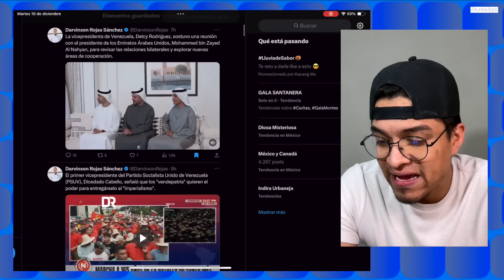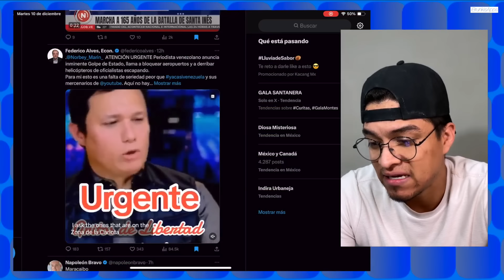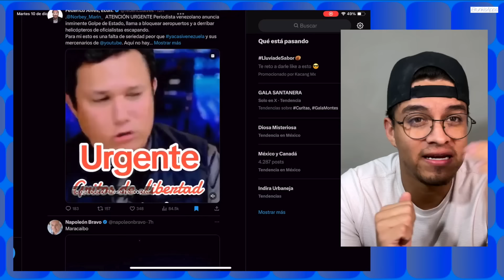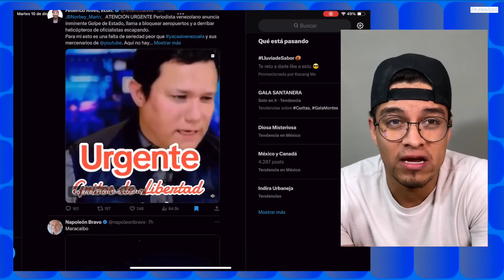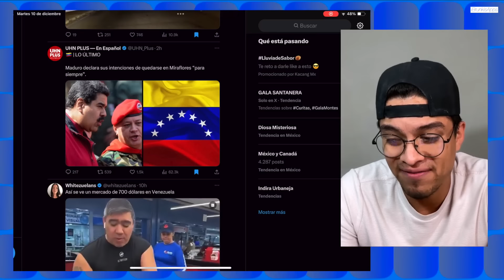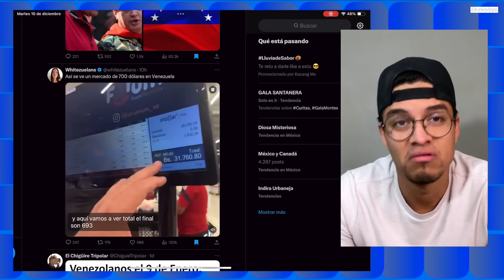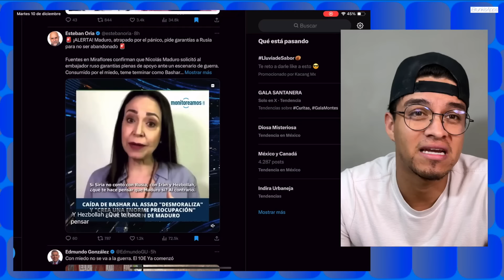DELCY RODRIGUEZ ENTREGA ORO PARA PEDIR APOYO A LOS EMIRATOS ARABES UNIDOS Y CERRARAN AEROPUERTOS!